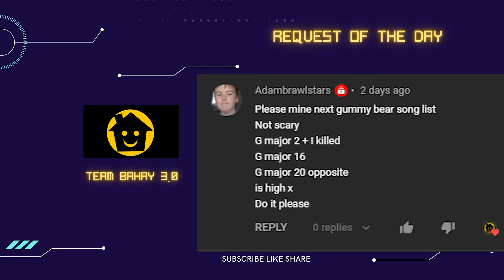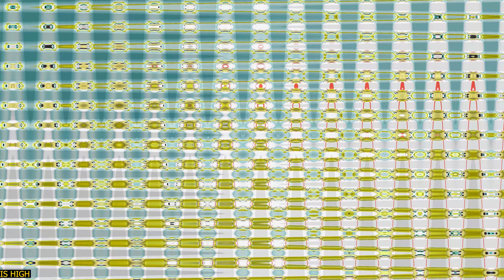ENGLISH Gummibär Gummy Bear Song PART 19 - TEAM BAHAY 3.0 SUPER COOL VISUAL & AUDIO EFFECT